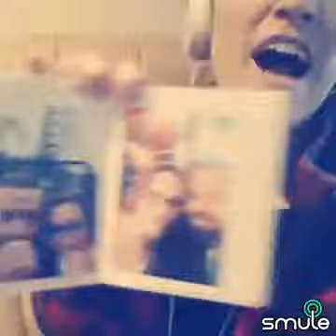we'll always be soulmates ❤ It's too bad our relationship has 2 b private now